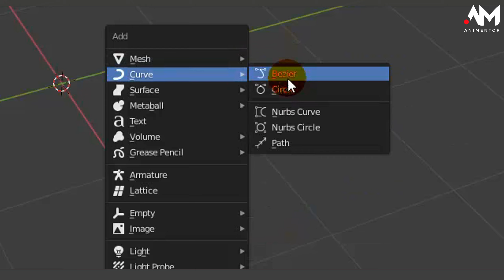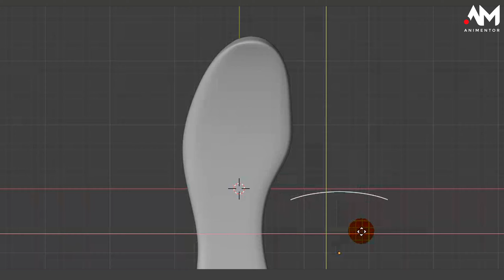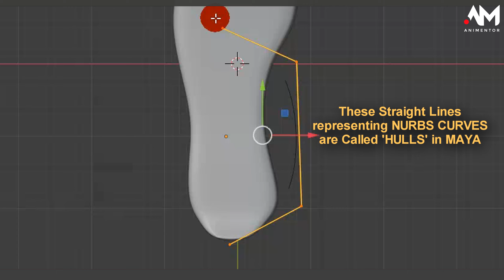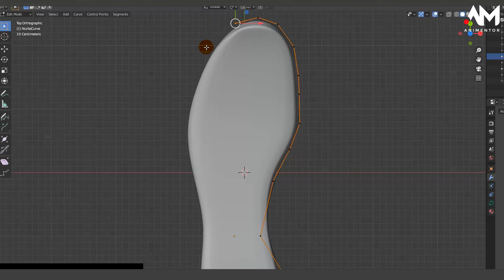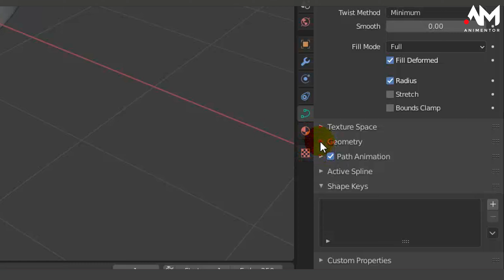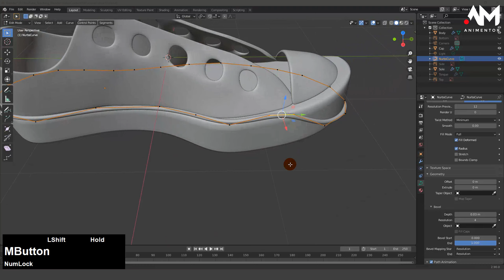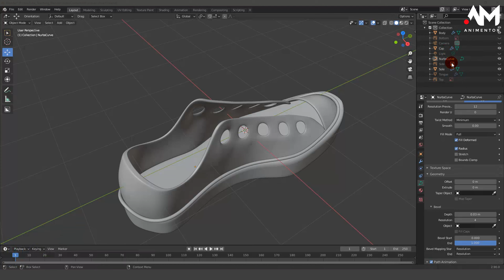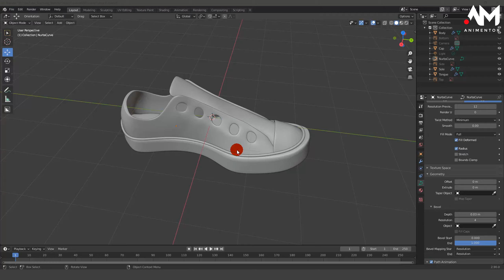Extensive Shoe Modeling Step By Step | Part 06 | Blender Tutorial 06 | HD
Extensive Shoe Modeling Step By Step | Part 06 | Blender Tutorial 06

Dear All, Part 06 of Extensive Shoe Modeling is on its way. In this tutorial, We will create a Border of the Shoe connecting the Main Body and Cap with the Sole of the Shoe. Here, We will use a new technique and introduce NURBS CURVES to build and model the Border. This technique is very professional and equally applicable and valid in Maya, Blender, Max, and any other 3D Software because it is related to the understanding of Topology and Contours of 3D Geometry. Hence I request all Users of Maya, Blender, Max, and any other 3D Software, please watch this Tutorial carefully.